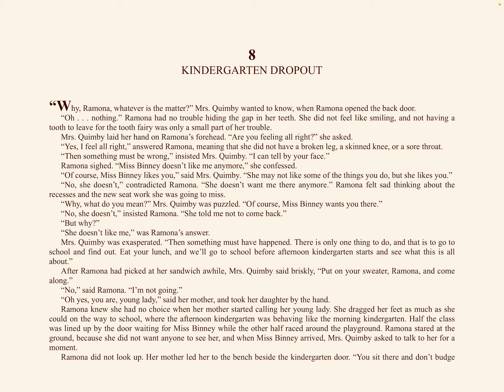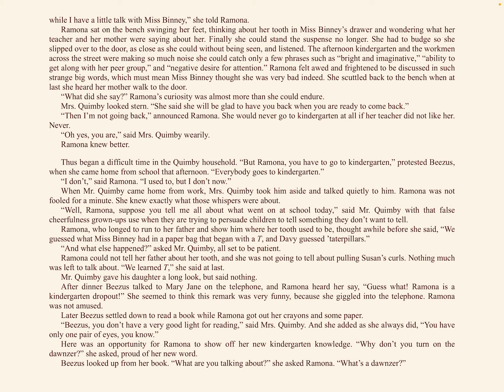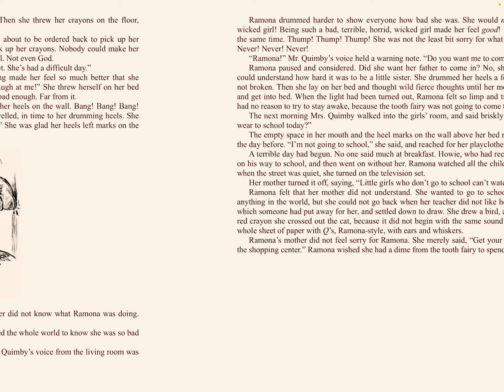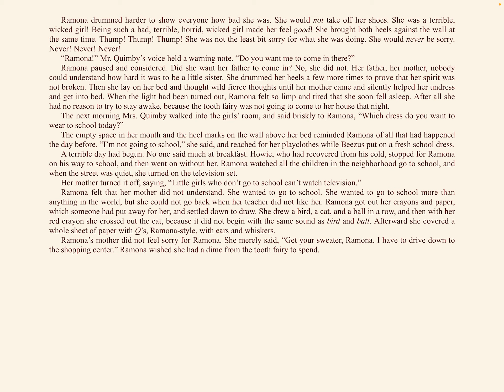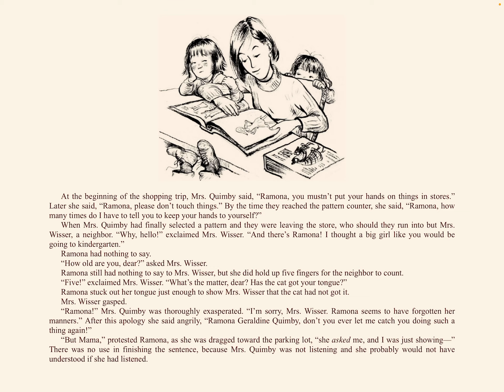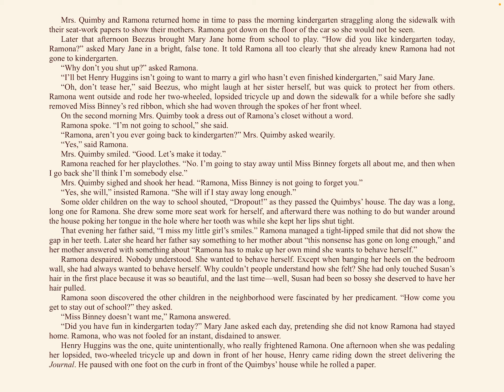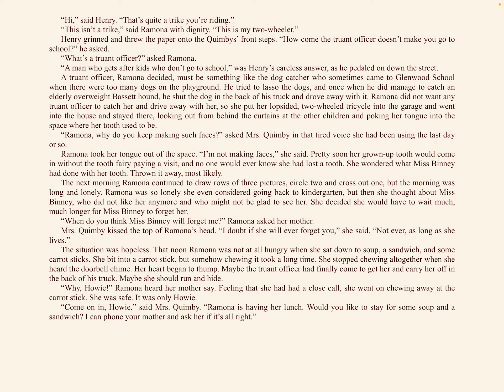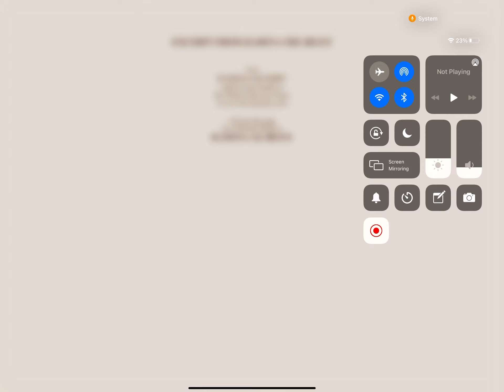Ramona the Pest Ch 8